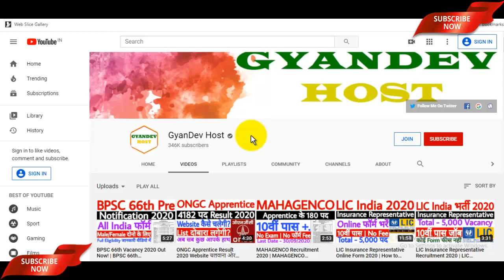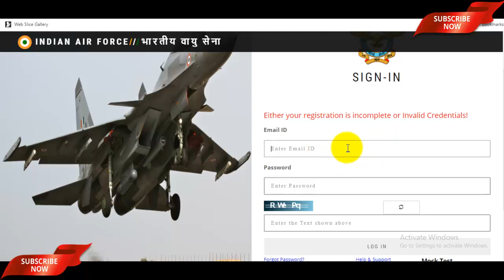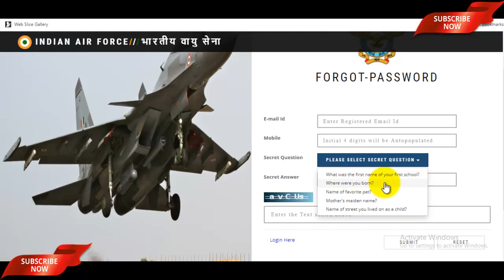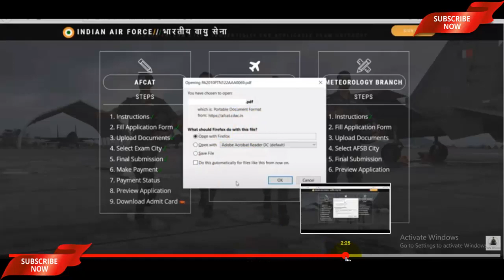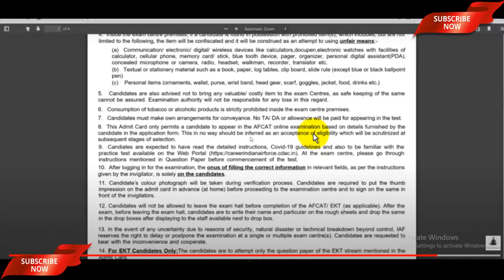AFCAT 02/2020 Admit Card | How to Download AFCAT 2 2020 Admit Card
AFCAT 2 Admit Card 2020 Download